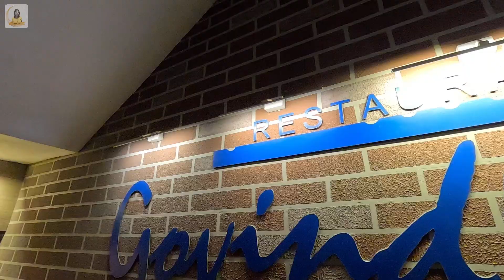Mayur Hotel | Guwahati | Paltan Bazaar | North-East India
Mayur Group of Hotels is the leading Pure Vegetarian Hotel chain in India. Mayur Hotel is  located  behind  the Guwahati Railway Station, Paltan Bazaar

PWD Colony, Paltan Bazaar, Guwahati, Assam 781008

Room Category Rent Extra Tax
Single Deluxe ₹ 700 ₹ 300
Single Executive ₹ 1350 ₹ 400
Double Deluxe ₹ 1000 ₹ 300
Double Executive ₹ 1800 ₹ 500
Double Premium ₹ 2000 ₹ 500
Triple Deluxe  ₹ 1350 ₹ 300
Junior Suite         ₹ 2100 ₹ 600
Semi Suite         ₹ 2500 ₹ 600
Family Deluxe ₹ 2400 ₹ 500